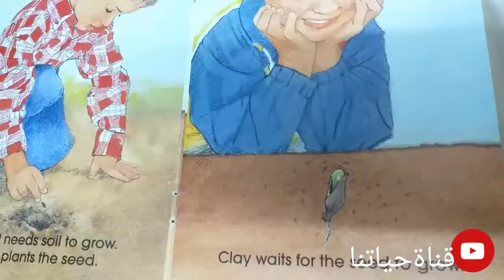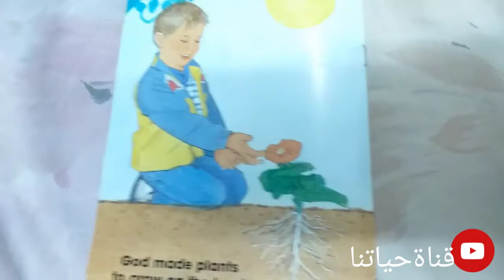( قصص اطفال | قصة قبل النوم) قصة Clay plants a seed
قصة يزرع كليه البذرة Clay plants a seed من القصص الجميلة .
شجعوا اطفالكم على القراءة فهي ضرورية جدا . وقراءة القصص تشد انتباه الطلبة وتنمي خيالهم الواسع وتزيد من حصيلتهم اللغوية  من المفردات.
تصفحوا قائمتنا واستمعوا الى المزيد من القصص التي يرويها لكم افراد عائلتنا .
نحبكم جداااااااا.